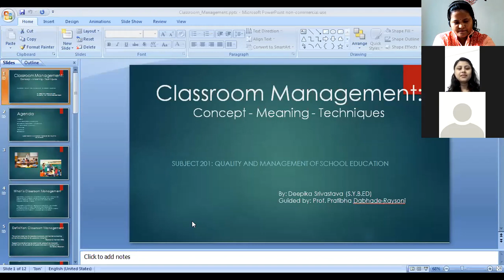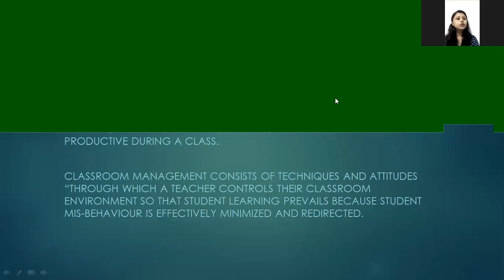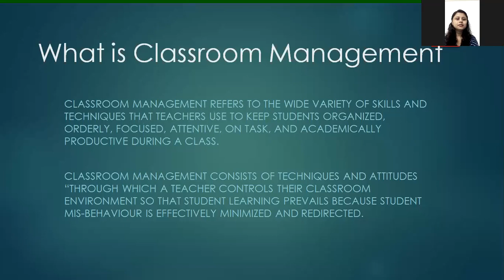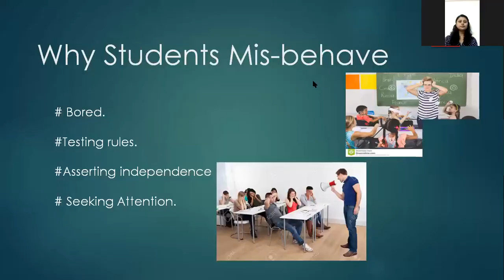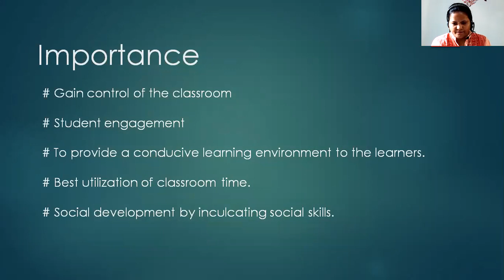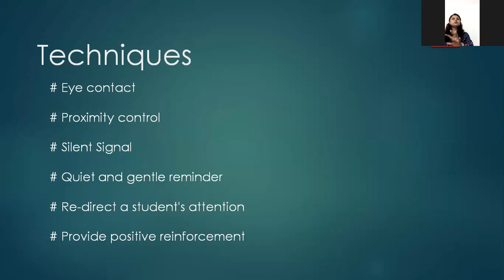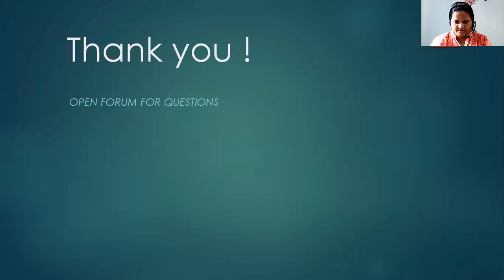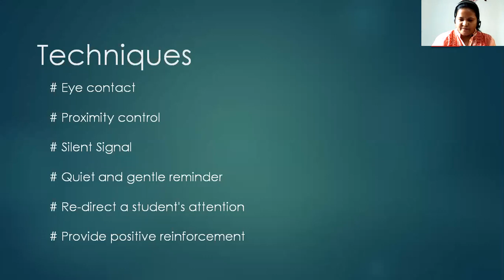Classroom Management - Concept, Meaning and Techniques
In this video classroom management concept, meaning, and techniques are explained. This is a seminar presented by student-teacher Ms. Deepika Shrivastava.